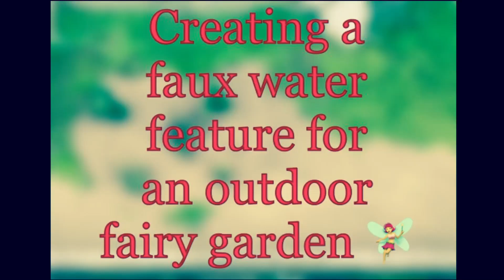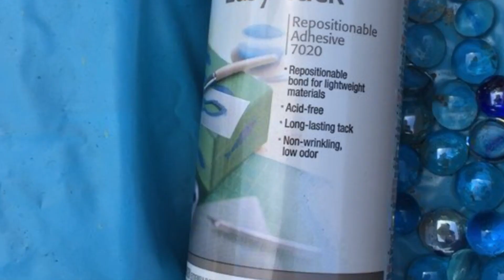Outdoor Fairy Garden Fun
Creating a faux water feature for my outdoor fairy garden 🧚‍♀️